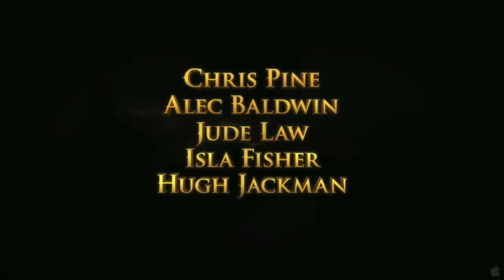Rise of the Guardians - Official Trailer #1 - Alec Baldwin MOVIE (2012) HD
When an evil spirit hatches a plot to take over the world, the immortal Guardians join forces to protect the hopes, beliefs, and imagination of children all over the world.